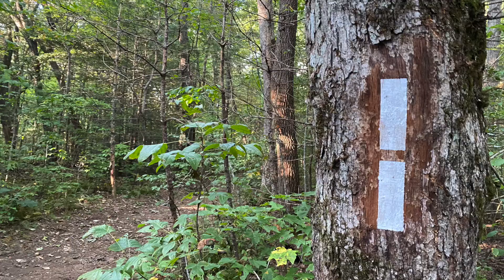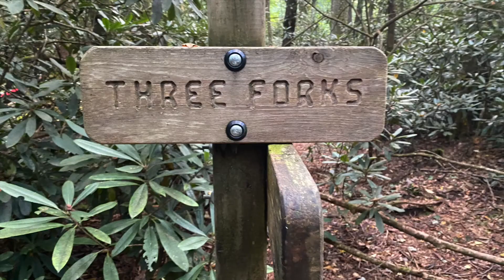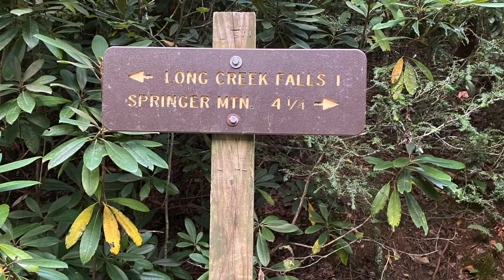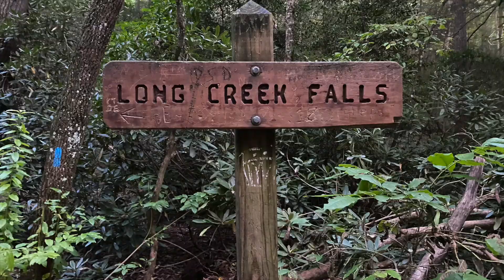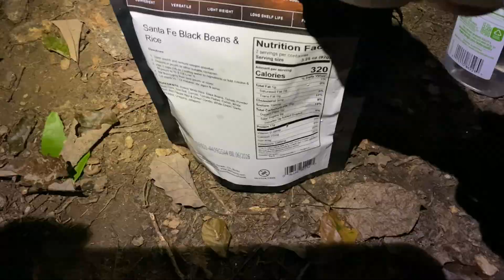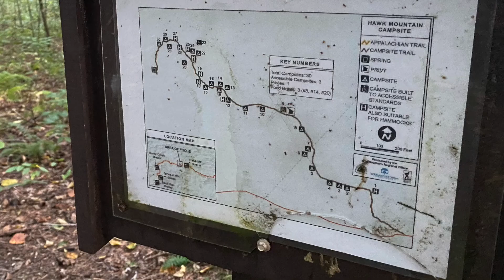20 miles in 20 hours on the AT - Springer Mtn Pkg Lot to Greasy Mtn Junction #2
This is trip vlog for an overnight backpacking trip near the start of the Appalachian Trail. The trip was an out and back route of about 20 miles total distance, covered in 20 hours. It includes a visit to Long Creek Falls, a little night hiking, some thoughts on enjoying your hike, and lots of great trail scenes with fungus, flowers, and little streams.

Check out additional videos from my channel